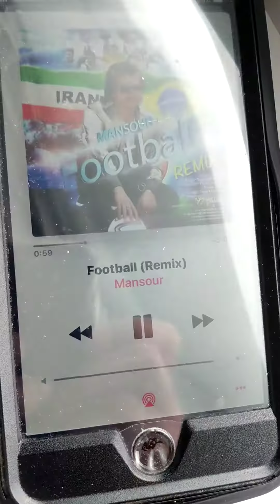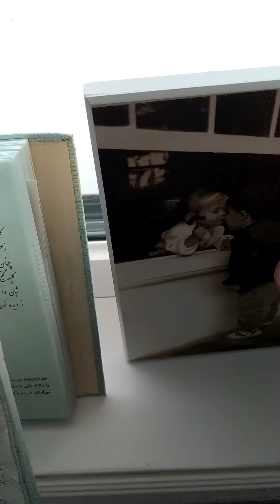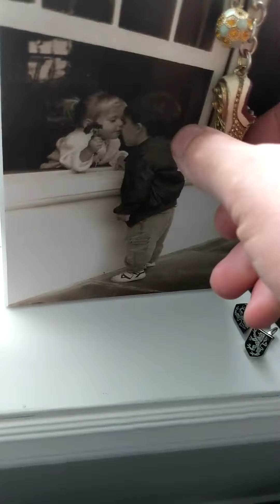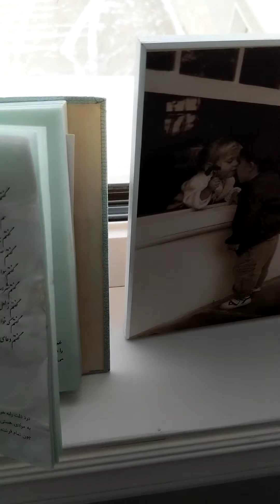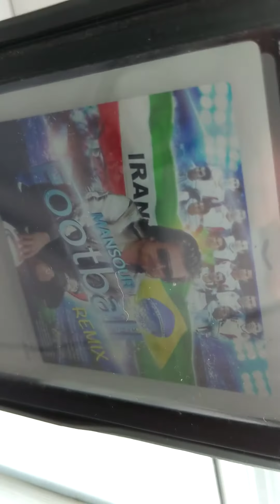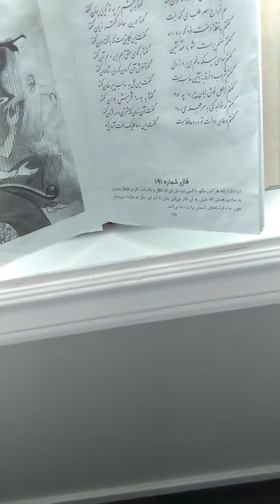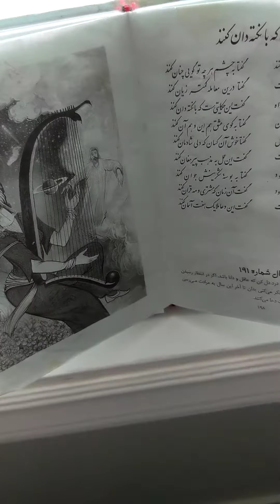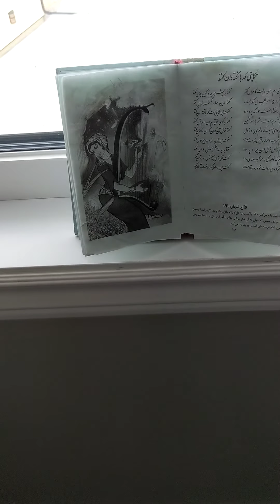CheetahDundeePalangeIrani is 100% not like father: (137wins) vs fajer(97wins)